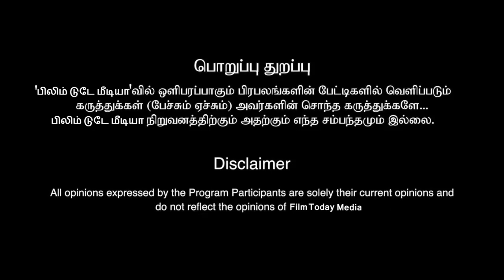தயாரிப்பாளரை கவுக்கும் ரஜினி-விஜயின் மாஸ்டர் பிளான் கேள்வி எழுப்பிய பிரபலம்